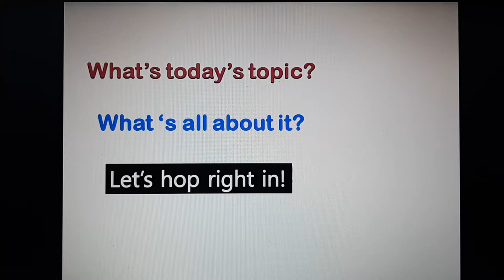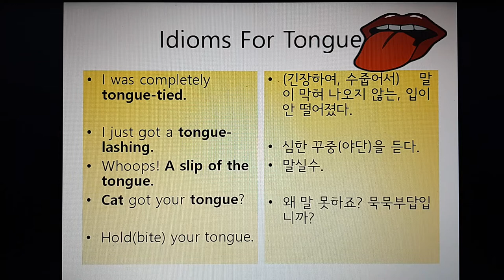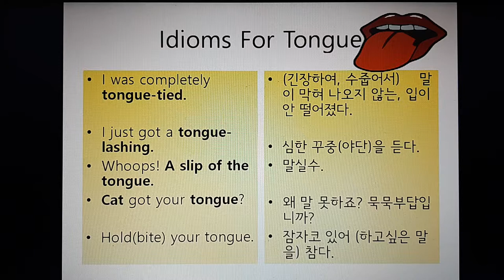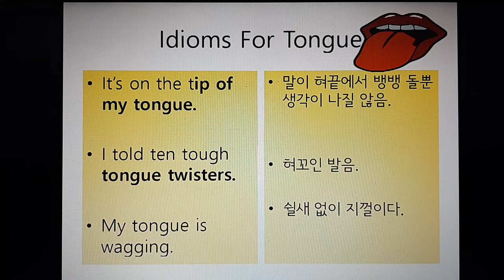영어회화 Idioms For Tongue 혀끝에서 It's on the tip of my tongue! 항상 혀놀림 조심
혀에 대한 자주 쓰이고 유용한 Tongue 표현들!
혀조심하고
혀끝에서 맴돌고
혀꼬이고
혀가 미끌어지고...